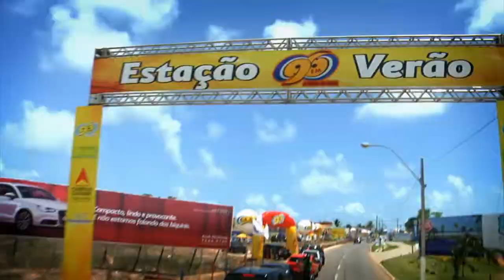Estacao Verao 96FM 2012